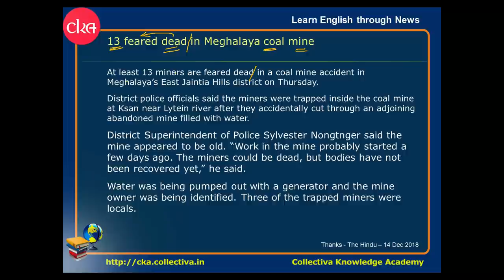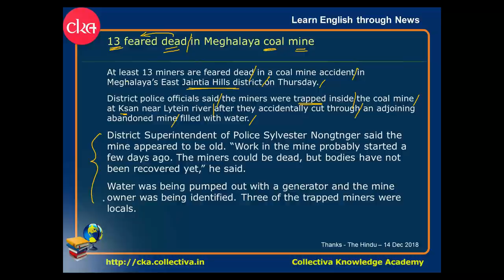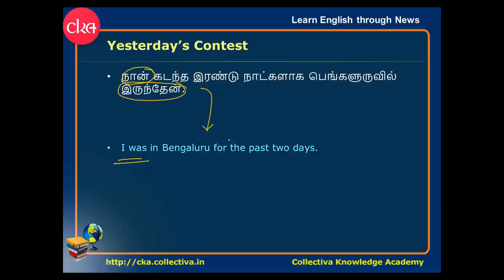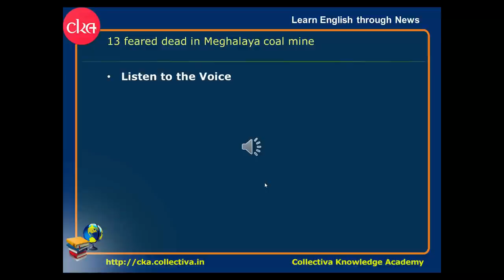#42 13 feared dead in Meghalaya coal mine || Understanding English News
Improve English by reading The Hindu daily